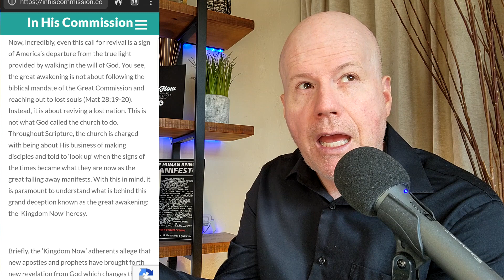Is The Great Awakening Really The Grand Deception?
THUMBNAIL IMAGE

MUSIC

None